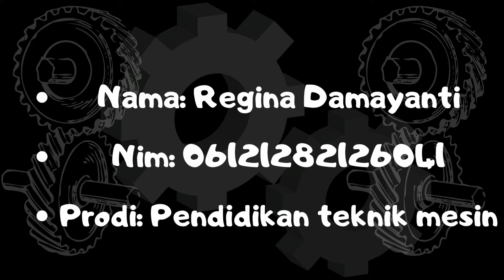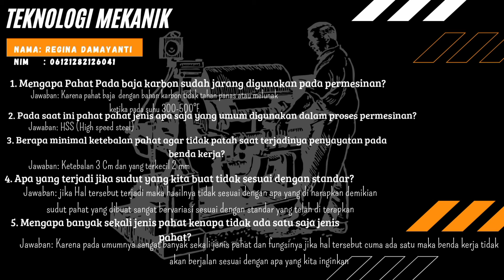Pembahasan soal dan jawaban teknologi mekanik (Material Pahat) By Regina Damayanti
Kepada Bpk Elfahmi Dwi Kurniawan Izin Mengumpulkan Tugas Video
Nama: Regina Damayanti
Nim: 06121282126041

Terima Kasih